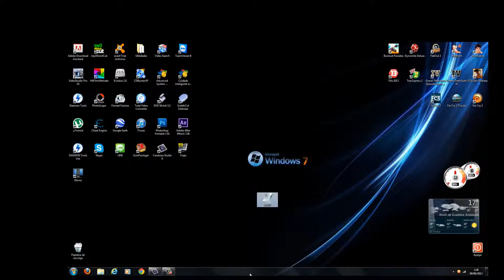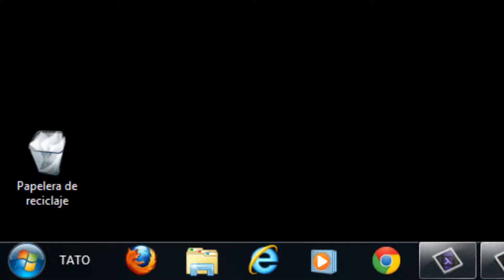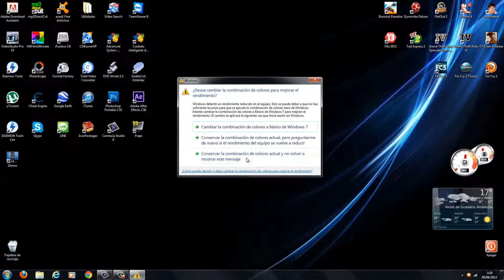Logo en Windows 7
Con este tutorial podréis poner vuestro nombre o lo que queráis al lado del botón de Inicio de Windows 7. Espero que os guste ;)